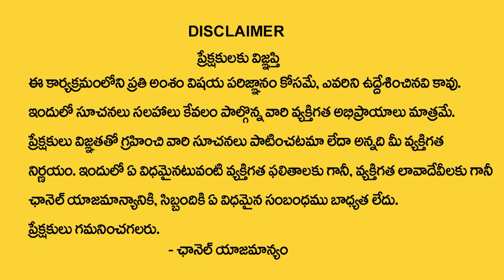Vasudha Silver Jewelry Latest Collection | Gold | SumanTv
Mom is a noun. It is a shortened form of mother, which means a female parent or matriarch. mother is more likely to appear. A mother's role is to love her children with all her heart. It is also the role of every mom to understand her children. When a child feels this, he or she learns to trust the parents better. When a mother nurtures her children well, love and goodness are awakened in the children's hearts.